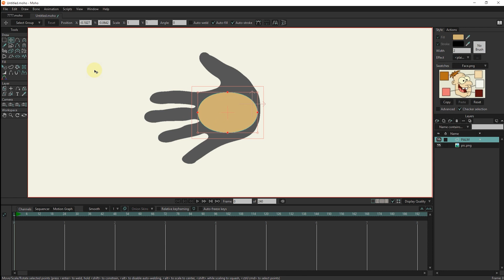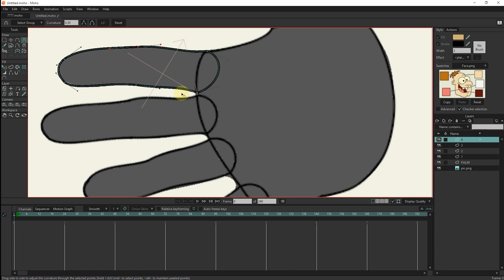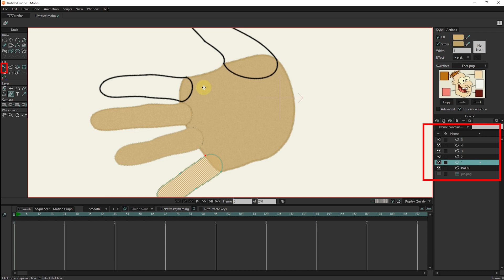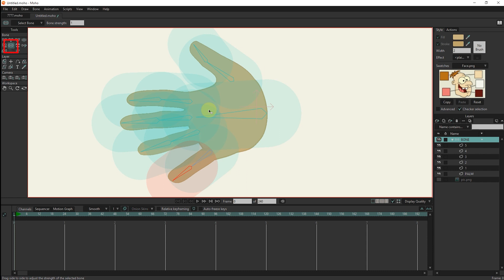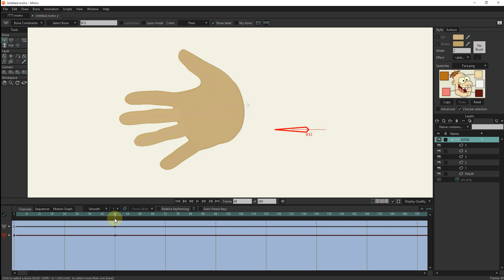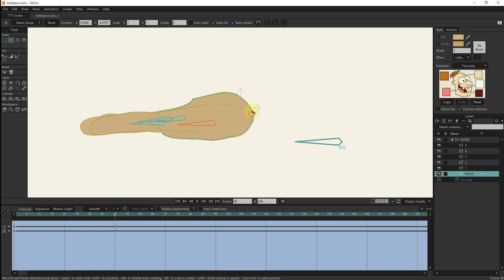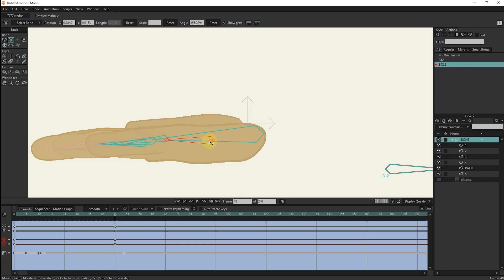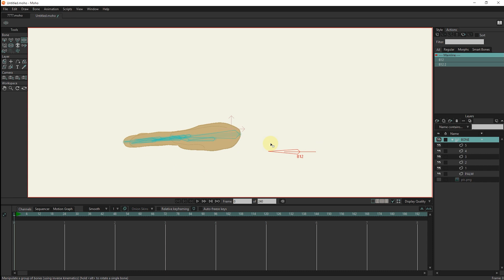360 Hand Turn in Moho Pro - Character - Anime Studio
MOHO PRO: I will teach you how to rotate the character's hand 360 degrees in this video.
360 Hand Turn in Moho Pro - Character - Anime Studio